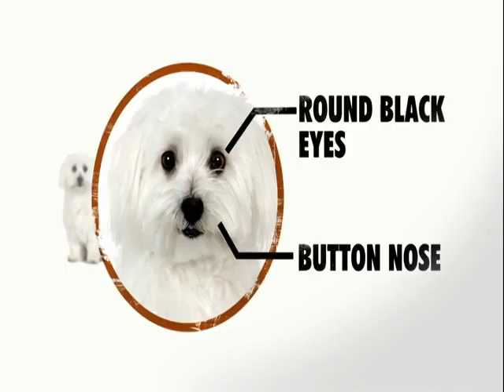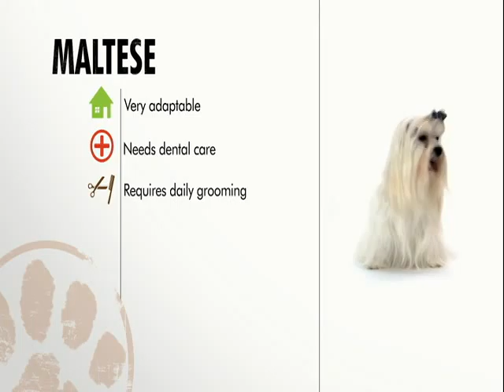Dog Breeds | Maltese